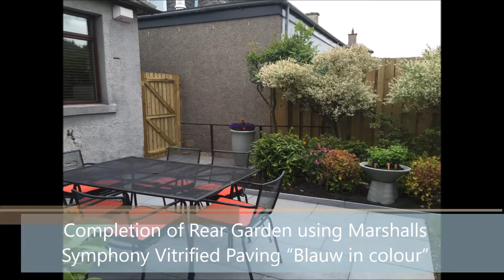Direct Gardens Garden Landscaping & Design Edinburgh & Lothians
Welcome to Direct Gardens, your premier destination for a comprehensive garden design and landscape service that seamlessly integrates initial ideas, visual planning, and award-winning designs. Whether you're looking for inspiration to elevate your current garden or create a new outdoor sanctuary, we're here to guide you every step of the way.

With over 35 years of experience, Direct Gardens has consistently delivered award-winning garden designs. Our commitment to excellence extends to our materials sourced from renowned suppliers such as Marshalls, Bradstone, Stonemarket, Natural Paving, and other leading garden and landscape providers.

Let us join you in transforming your outdoor space into a true masterpiece.

We're eager to bring your garden dreams to life!

Welcome to a world where your outdoor oasis awaits.